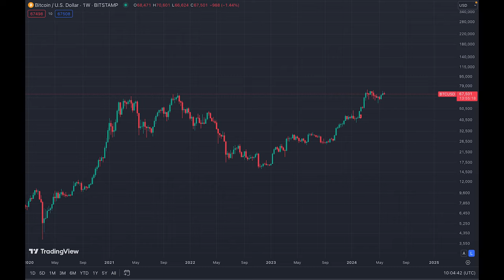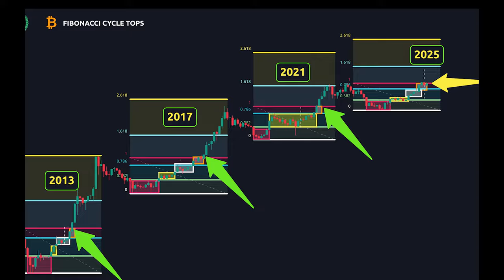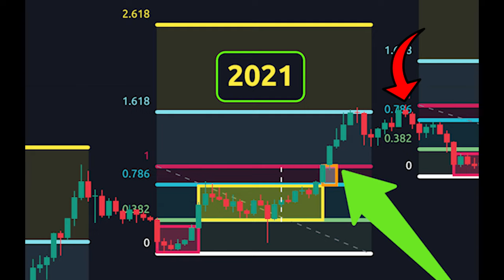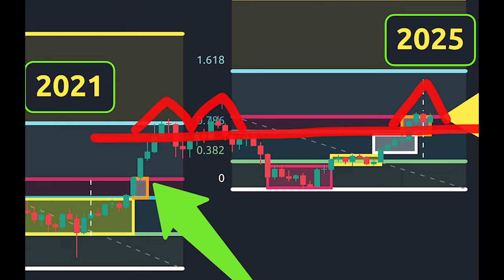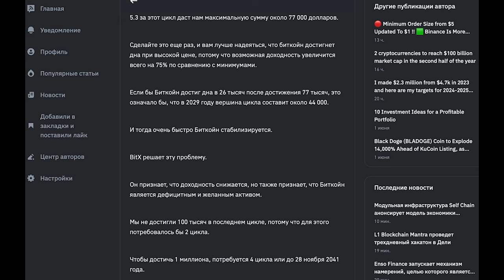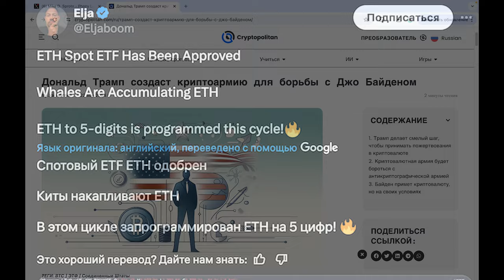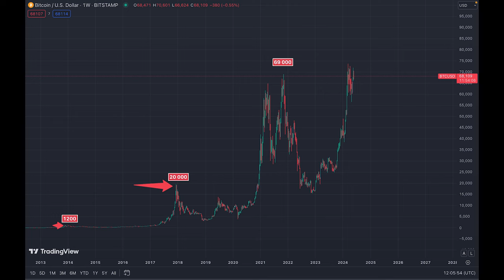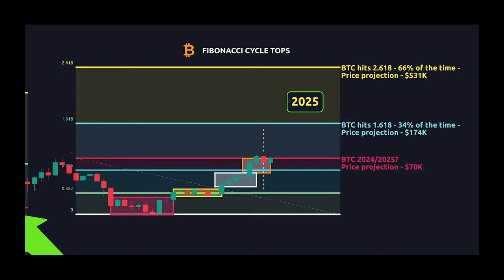Биткоин ПИК ПРЕДУПРЕЖДЕНИЕ! 🚨 ТЫ БУДЕШЬ *ВОЗМУЩЕННО ТРЯСТИСЬ* ПОСЛЕ ТОГО, КАК УВИДИШЬ ЭТО...